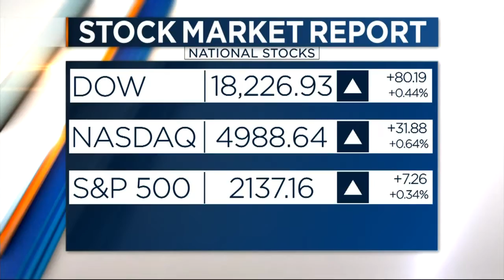WISC-TV hosts community-wide baby shower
WISC-TV is hosting a three-day community-wide baby shower, collecting infant supplies to help families in the area. Dr. Jill Masana is an OBGYN with Associated Physicians. She talks about the event.